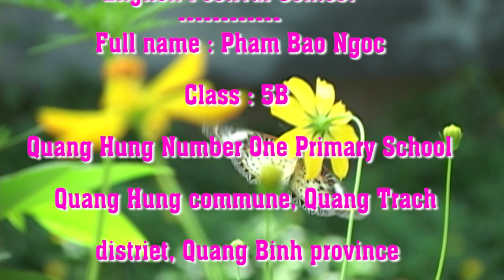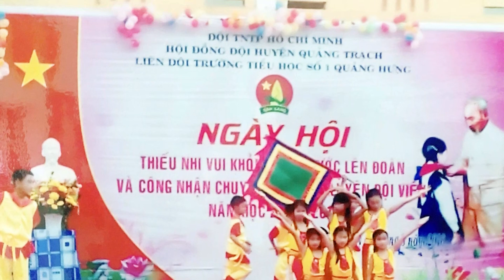(TNTA2019) Phạm Bảo Ngọc (lớp 5B - tiểu học Số 1 Quảng Hưng - Quảng Trạch - Quảng Bình)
Phạm Bảo Ngọc (lớp 5B - Trường tiểu học Số 1 Quảng Hưng - Huyện Quảng Trạch - Tỉnh Quảng Bình)